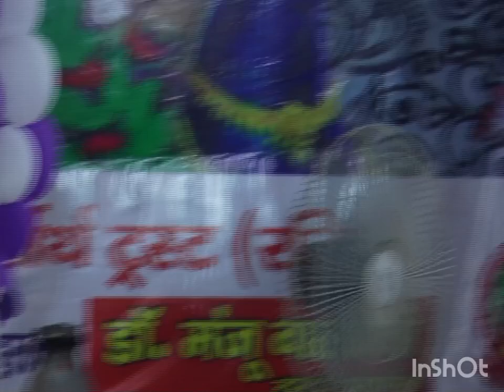Episode':17शीतला माता मदिंर रोहतक#श्रीमदभागवत कथाश्री गोपाल दास जी महाराज#एंडी भारत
Andy Bharat Presents :शितला माता मदिंर रोहतक#श्रीमदभागवत कथाश्री गोपाल दास जी महाराज 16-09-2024सै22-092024तक#एंडी भारत
कैमरा मैन सुनिल दलाल चिड़ी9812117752 वायरल विडीयो रागनी वायरल नयी रागनी 2024 कै कंपीटिशन
एंडी भारत चैनल  किसी कि भी कोपी नहि डालता हे
New Haryanvi Ragni 2024 Ragni Competition 2024, Latest Ragni 2024, New Ragni 2024